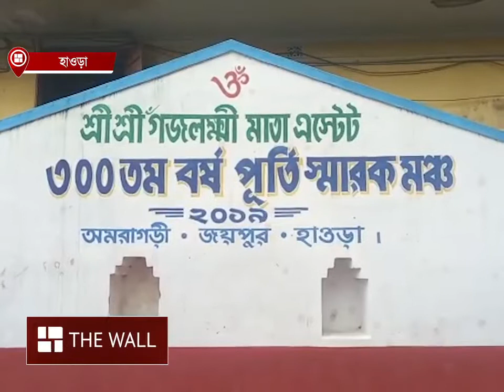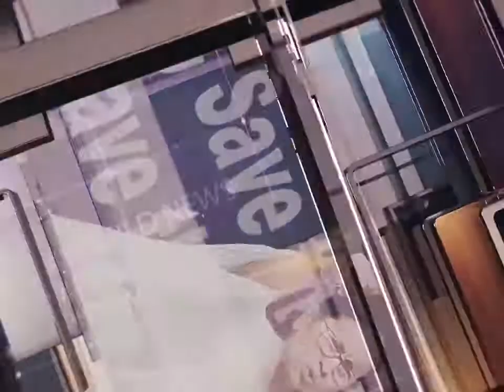oldestdurgapuja |প্রাসাদের ধ্বংসস্তুপের পাশে আজও উজ্জ্বল আমতার রায়বাড়ির পুজো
প্রাসাদের ধ্বংসস্তুপের পাশে আজও উজ্জ্বল আমতার রায়বাড়ির পুজো। এবছর তিনশো দুবছরে পা দিল সেই দুর্গোৎসব।

You can also follow The Wall here